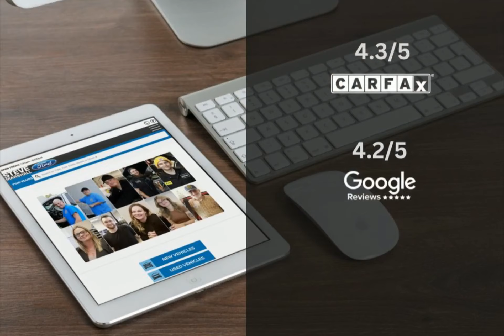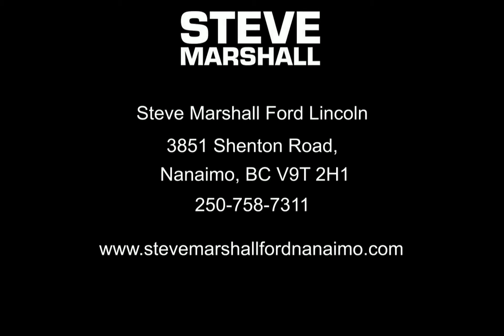2022 Lincoln Corsair 221463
2022 Lincoln Corsair 221463